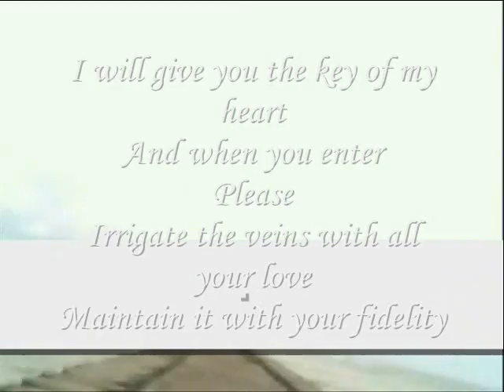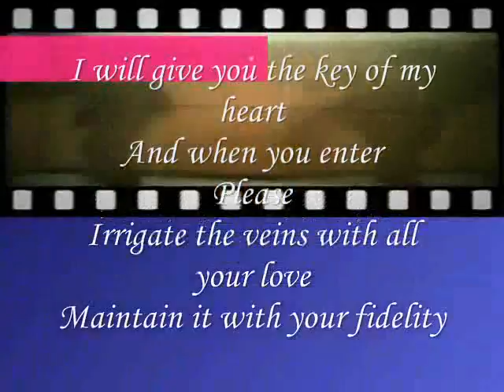with all your love ,,,,,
do.
do so
Money is an excellent servant, but the host
very bad.